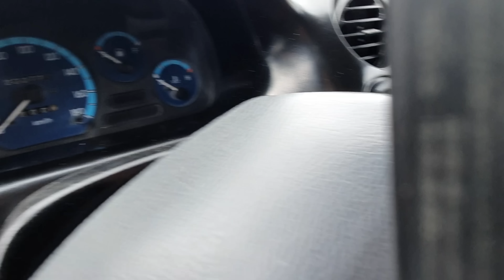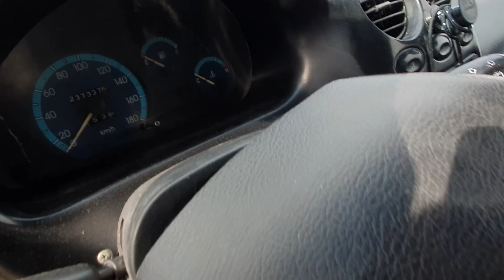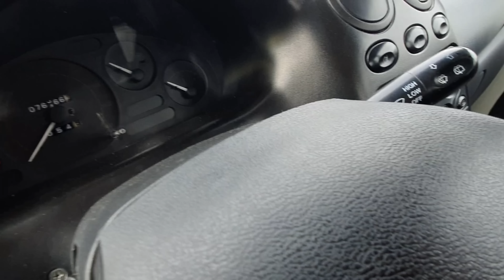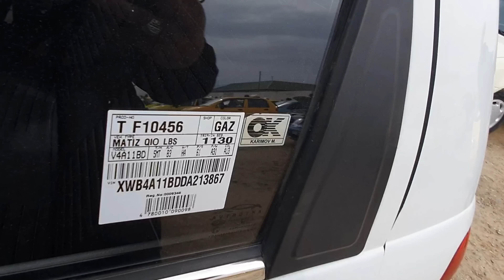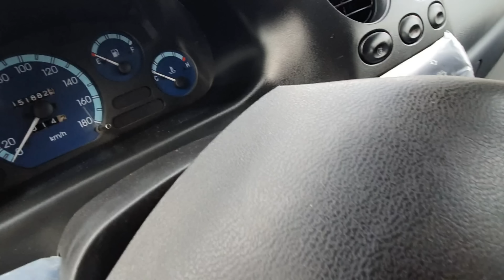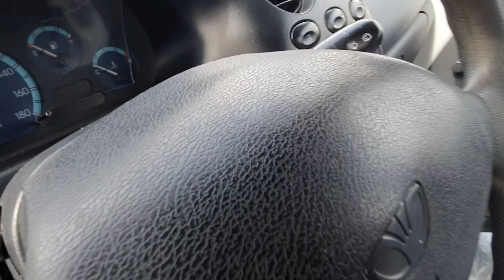10 Mart Matiz Narxlar Buxoro MoshinBozor Матиз Нархлари Бухоро МошинБозор Нархлари